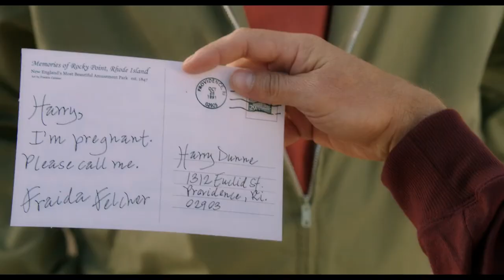Dumb and Dumber To (2014) - Family Reunion Scene in Hindi (2/8) | Desi Hollywood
Watch all the scenes & clips from this movie:
CLIP DESCRIPTION:

FILM DESCRIPTION:
Lloyd Christmas all this time has been committed at Baldy View Sanitarium, a mental institution, ever since he discovered Mary Swanson was already married. During a recent visit, his best friend Harry Dunne discovers that Lloyd pranked him into thinking he was traumatized the entire time. They head to their apartment, where Harry reveals he needs a kidney transplant.

CREDITS:
Universal pictures (vobile)
Cast: Jim Carrey, Lauren Holly, Rob Riggle, Laurie Holden, Rachel Melvin
Producers: Riza Aziz, Danny Dimbort, Bobby Farrelly, Peter Farrell, Marc S. Fischer, Amy Greene
Screenwriters: Peter Farrelly, Bennett Yellin, Bobby Farrelly

The Desi Hollywood channel is the Best collection of Funny movie clips on the web. Here you will find unforgettable moments, scenes and lines from all your favorite films. Made by movie fans, for movie fans